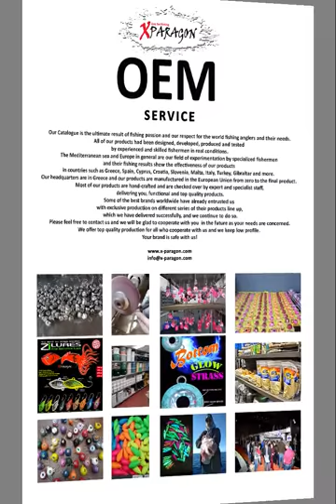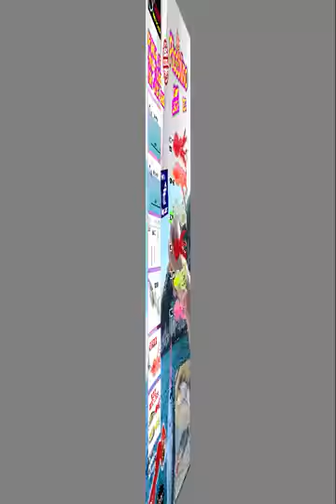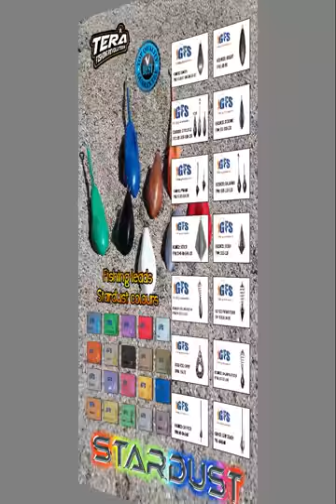XPARAGON CATALOGUE 2019